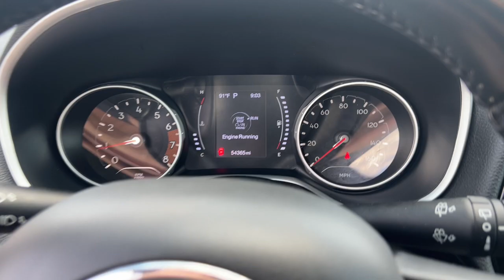2020 Jeep Compass Overland Park, Lenexa, Shawnee Mission, Olathe KS, Kansas City, MO 5632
White Clearcoat Used 2020 Jeep Compass Altitude  available in Overland Park, Kansas at Reed Chrysler Dodge Jeep Ram Overland Park. Servicing the Lenexa , Shawnee Mission, Olathe KS, Kansas City, MO area.

7020W Frontage Rd.

White Clearcoat exterior and Black interior. Smart Device Integration Dual Zone A/C Keyless Start Bluetooth ENGINE: 2.4L I4 ZERO EVAP M-AIR W/ESS... Alloy Wheels TRANSMISSION: 6-SPEED AISIN F21-250 G... SAFETY & SECURITY GROUP Back-Up Camera. br /br /KEY FEATURES INCLUDEbr /Back-Up Camera Bluetooth Keyless Start Dual Zone A/C Smart Device Integration Jeep Altitude with White Clearcoat exterior and Black interior features a 4 Cylinder Engine with 180 HP at 6400 RPM*. br /br /OPTION PACKAGESbr /SAFETY & SECURITY GROUP ParkSense Rear Park Assist System Security Alarm Blind Spot & Cross Path Detection Rain Sensitive/Intermittent Wipers TRANSMISSION: 6-SPEED AISIN F21-250 GEN 3 AUTO (STD) ENGINE: 2.4L I4 ZERO EVAP M-AIR W/ESS (STD). br /br /PURCHASE WITH CONFIDENCEbr /CARFAX 1-Owner br /br /MORE ABOUT USbr /***Your VALUES DRIVEN Family owned dealership in the Heart of Johnson County*** br /br /.br /
AJB,DF7,EDE